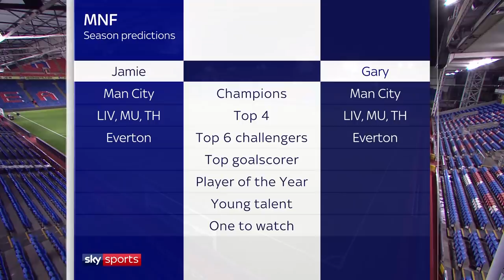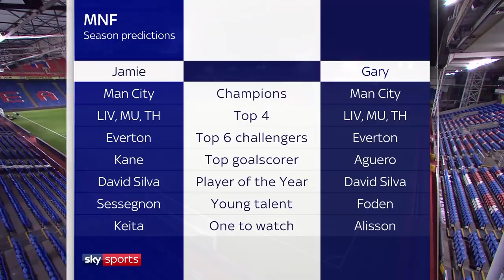Neville and Carragher make their 2018/19 Premier League predictions! (Golden Boot/POTY/Top 4) | MNF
Gary Neville and Jamie Carragher make their season predictions on the first MNF of the season. Categories include; Title winner, Golden Boot winner and Player of the Year.